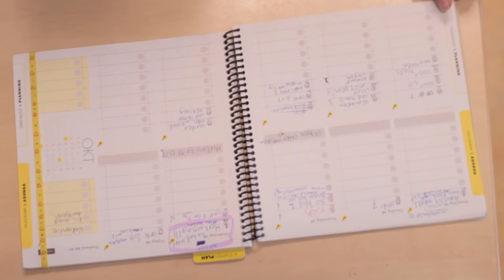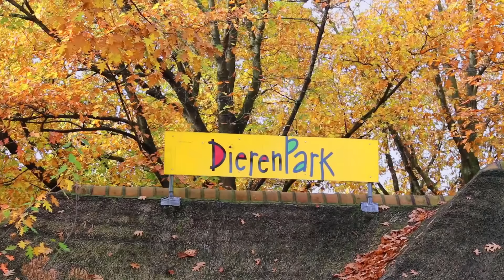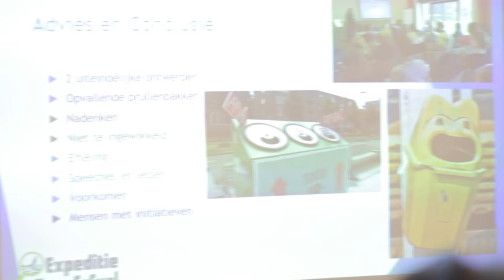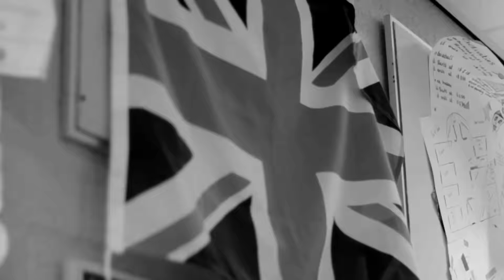't Hooghe Landt College 2018/2019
Dit is de promotiefilm voor onze school 't Hooghe Landt College in Amersfoort! Wil je meer weten? Kijk dan vooral op de site van 't Hooghe Landt: hooghelandt.nl